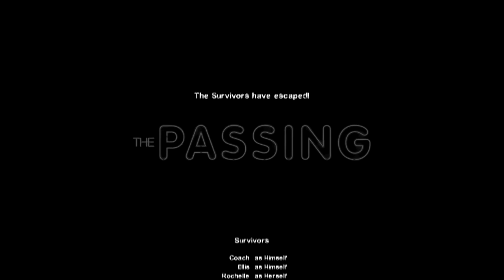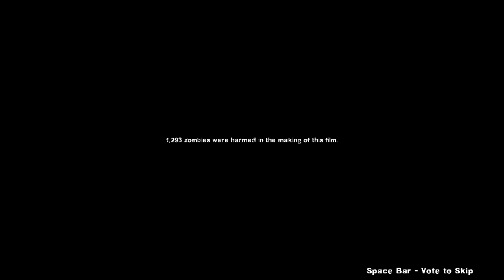L4D2 - The Passing - Full Playthrough